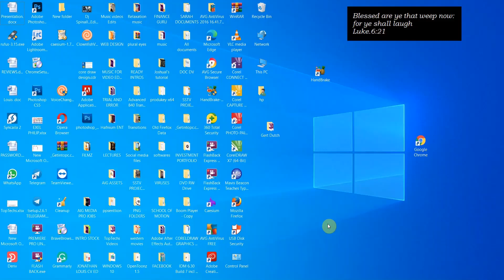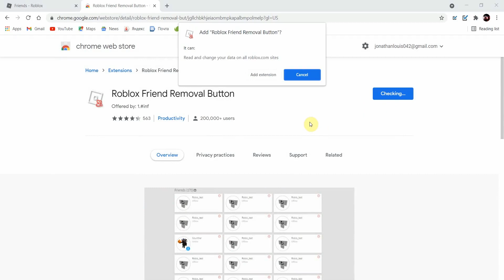How to Unfriend All Friends on Roblox at Once (2025)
In this video I'll show you how to delete all your roblox friends at once. The method is very simple and clearly described in the video. Follow all of the steps in the video, and remove all your roblox friends at once.

That's how you can Unfriend All Friends on Roblox at Once